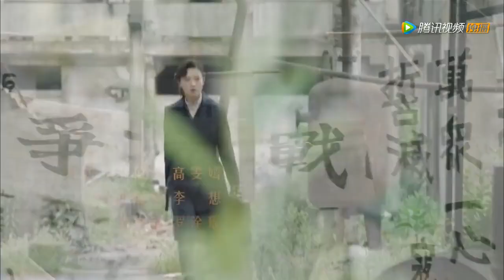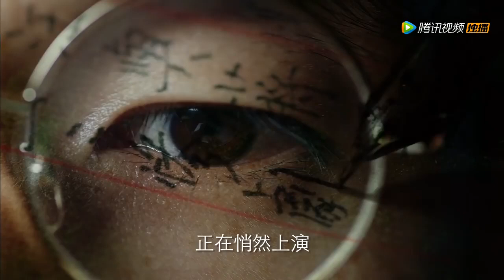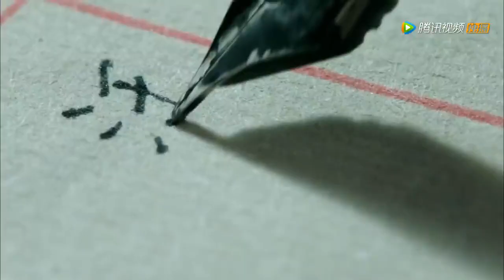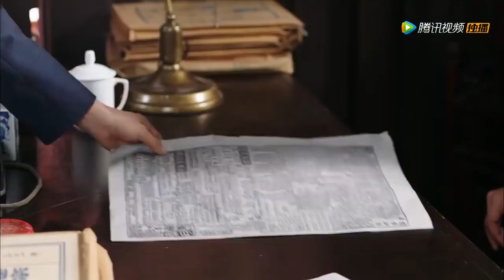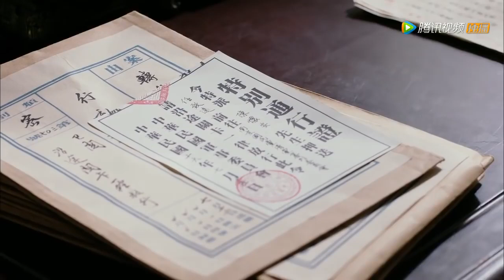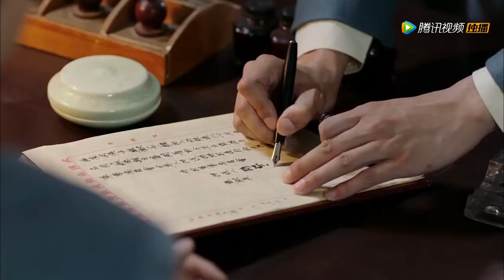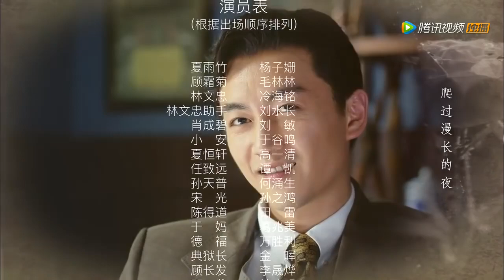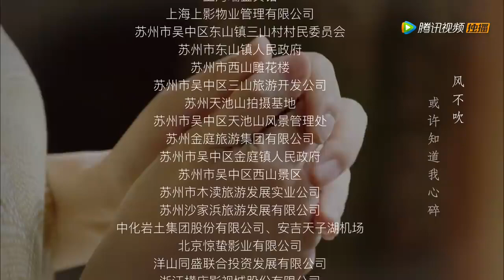红蔷薇 01 | Wild rose 01 | 主演：陈晓、杨子姗▷▷▷名门闺秀的凤凰涅槃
Click the setting button - add subtitles to become a subber of "Chinese Detective"！ Let more people like you to enjoy it！帮助我们翻译更多的字幕，成为它独家的小主人吧。